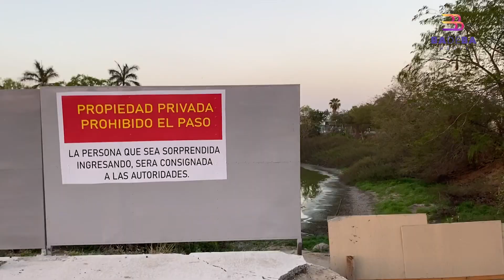SECAN LAGO REAL EN BAHÍA DE BANDERAS